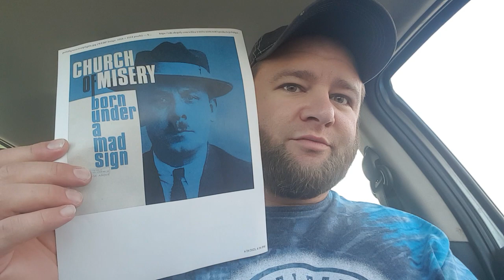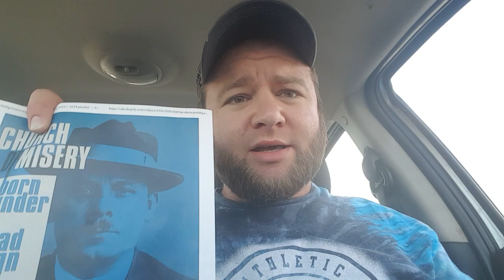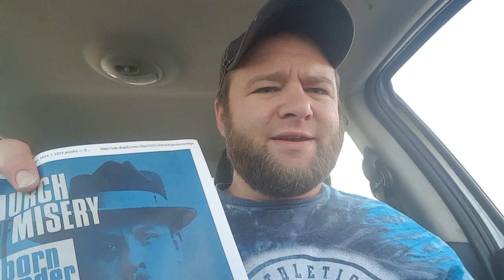Church of Misery BORN UNDER A MAD SIGN Album Review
Welcome to the channel and yes the name speaks for itself! I talk and review rock related music and movies(as well as Movie Trivia Schmoedown)! I may get a little goofy at times but these are the things I'm passionate about and they do mean a lot to me and I hope they do for you as well!

Facebook or @rockandmovieswithtyler you can like and follow me there!